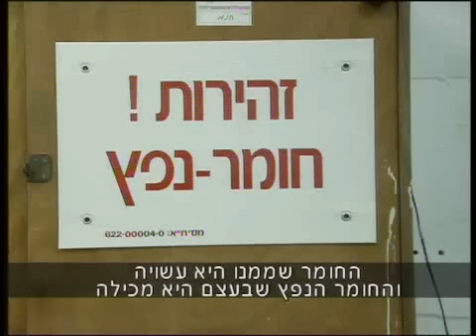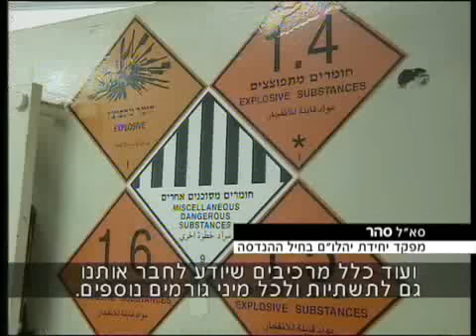הצצה ליחידה שבודקת את הנשק של המחבלים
מה עושים עם אמצעי לחימה - רובים וחומר נפץ של מחבלים שנופלים בידי צה"ל? איך בודקים מה בדיוק היכולת של כלי לחימה סודיים של האויב שהגיעו לכאן בדרך לא דרך? ביקרנו לראשונה ביחידה שזה בדיוק תפקידה